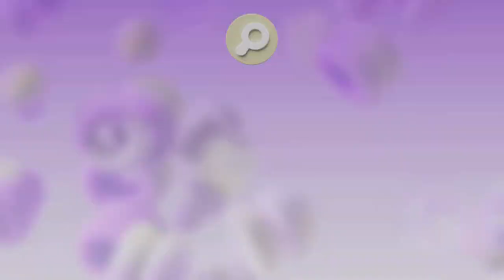Indian Bulbuls in Urban Settings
In a quaint corner of the neighborhood, two Indian bulbul birds found solace atop a whirring fan. Their tiny frames flitted about, weaving dreams of a cozy nest in the warmth of the afternoon sun. With fervent chirps, they orchestrated their plans, building invisible walls of twigs and leaves, their melodious tunes resonating through the air. Their presence brought life to the quietude, a symphony of nature's playful spirit amidst the human world.

🎬 Welcome to Sphere Diaries! 🌟

Step into a world of daily adventures, genuine moments, and the magic of everyday life. Immerse yourself in the stories we share, the places we explore, and the laughter we create. We're thrilled to have you join our vlogging journey!

From heartwarming life stories to thrilling escapades, we've got something for everyone.

👍 If you enjoy our content, don't forget to hit the thumbs up button to show your appreciation and support.

for behind-the-scenes peeks, bonus content, and to become a part of our vibrant online community.
Together, we're exploring the beauty in the ordinary, cherishing unforgettable experiences, and spreading smiles across the digital landscape.

See you in the comments section and on our other platforms. Your support means the world to us.

Thank you for being a part of the Sphere Diaries family! 🌍✨